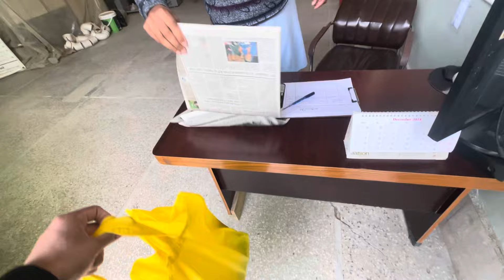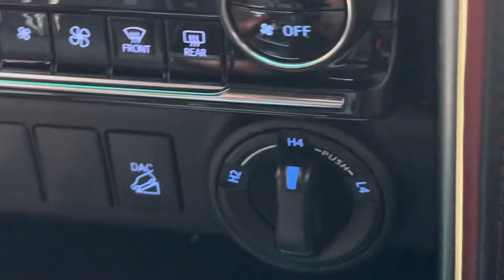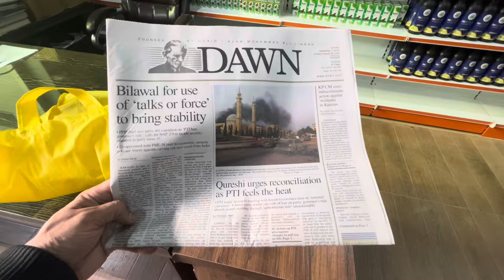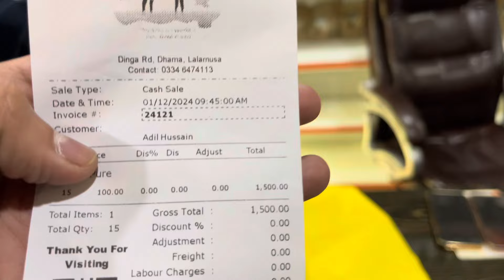آج کا دن مینجر صاحب کے ساتھ فارم پہ گزارا